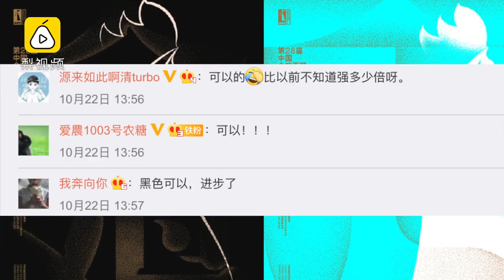金鸡奖海报设计工作室：改版数不清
第28届中国金鸡百花电影节海报以雄鸡作为前景、金沙为元素，并配以海蓝色和墨色为底，简约大气。网友夸奖此次海报告别“土味”、“史上最佳”。设计工作室称：海报设计历时6个月，改过的版本数不清，被夸很受鼓励。